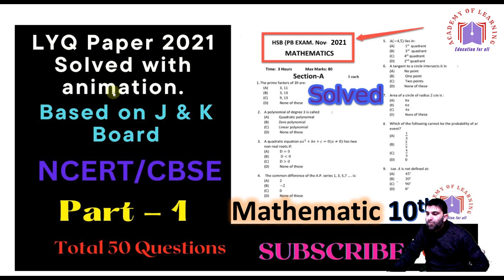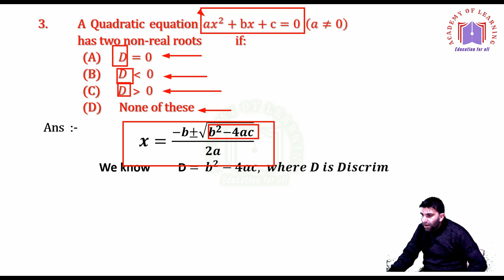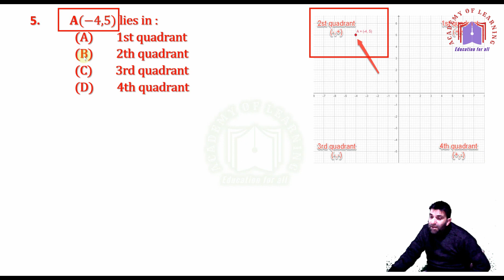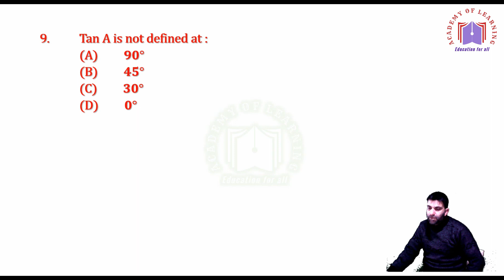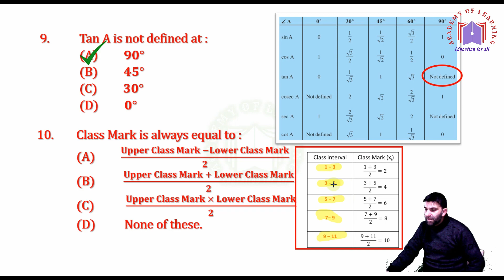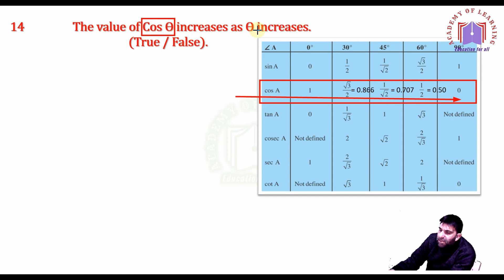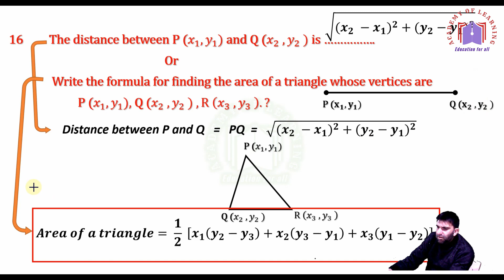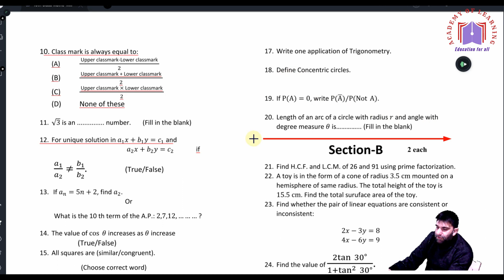Last Year's Question Papers, fully solved with animation and Part-01, NCERT/CBSE/ J & K BOSE.🌻🌻🌻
@rasshidmasroor111 is an educational channel, especially for Math and Urdu.
I have solved previous years' papers and in today's video, I will discuss questions of the  paper asked in Session 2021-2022. There are 40 questions and if OR parts are also included then there are almost 50 questions, which I   solved those all through animation.. This paper will finish in nearly eight parts, I,e there will be eight videos. So 'students see them all and make yourself prepared for the coming examination', which starts from 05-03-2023. HERE IS PART- 1.